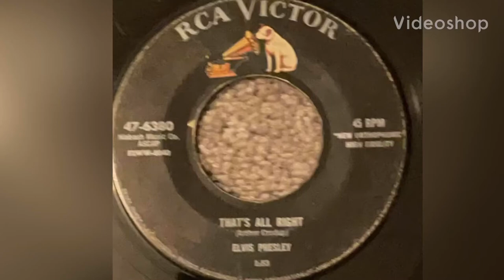Elvis Presley - That’s All Right/Blue Moon Of Kentucky 45 RPM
Original copy of Elvis’s first hit recording. Elvis Presley - That’s All Right/Blue Moon Of Kentucky 45 RPM  on the RCA Victor label 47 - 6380.